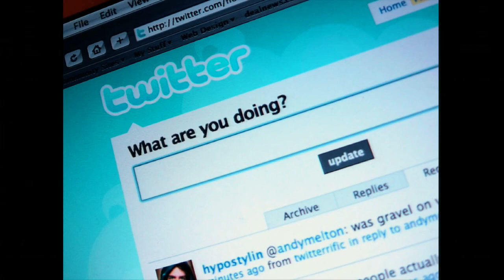DEMOGRAPHICS: NEW AUDIENCE HUNGER FOR NEWS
Tom Rosenstiel of the American Press Institute looks at research into new audiences for news based on demographic change and access to mobile devices.